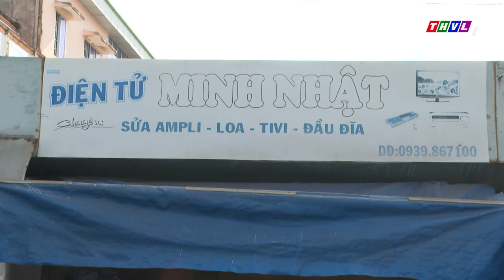Thần tài gõ cửa – Kỳ 727: Anh Nguyễn Văn Nhựt | Trailer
Ý chí là sức mạnh để chiến thắng nghịch cảnh.

Tình yêu nghề đã giúp anh Nhựt vượt qua bóng tối tật nguyền.

Người thợ điện tử giàu nghị lực sẽ vượt qua thử thách của Thần Tài thế nào đây?

Kính mời quý khán giả đón xem chương trình Thần tài gõ cửa 19h10, ngày Chủ nhật, ngày 21/4/2024 trên kênh THVL1.

⬇️⬇️⬇️ Tải THVL Audio để nghe đầy đủ